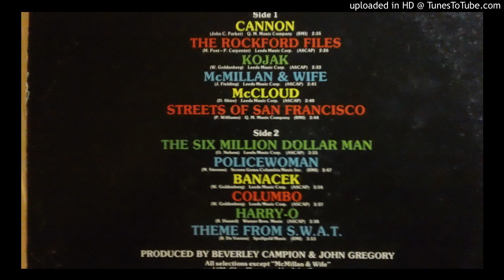TV's Greatest Detective Hits side two John Gregory Orchestra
Side two of 1976 TV detective themes album originally released on Mercury Records SRM-1-1089.  See images for track listings for both sides.  Side one is on another YouTube posting by me.